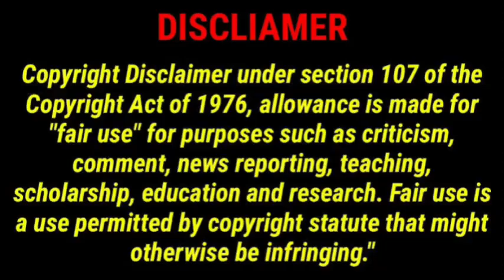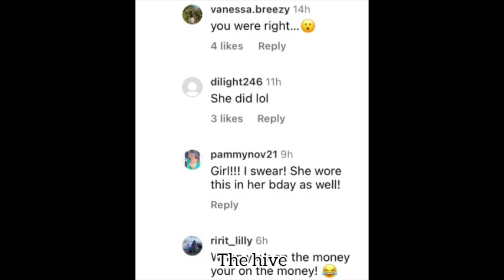WEIRD! Kim Kardashian wants to be Kanye West’s ex Chaney Jones so bad!